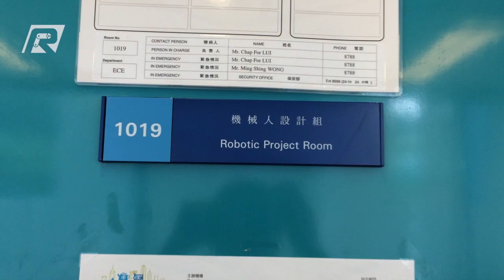HKUST ROV Team Promotion Video 2014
The HKUST ROV Sub-team, which consists of 14 students (1 COMP, 2 ELEC, 1 MECH, 1 PHYS, 8 SENG and 1 SBM), won  Championship in Explorer Class in the 9th Hong Kong/Asia Regional IET/MATE Underwater Robot Challenge held on 13 April 2014. The team will represent Hong Kong to participate in the International Final Competition on 26-28 June in Michigan, USA.